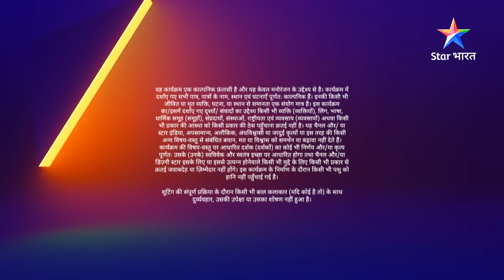Shaitani Rasmein | Kya hai bahuon ki baadi ka raaz? | Kahani ab tak | शैतानी रस्में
Star Bharat's Saubhagyawati Bhava, staring Karanvir Bohra, Sriti Jha, Harshad Chopda -
episode emotions run high as our beloved characters face new challenges and uncover deep-seated secrets.

Piyush aur Nikki ek-doosre se pyaar karte hain aur shaadi ke liye donon pahunche Piyush ke native place Bhurangarh. Bhurangarh mein qadam rakhte hi Nikki ka saamna hua shaitani taaqaton aur shaitani rasmon se. Aakhir kya hain yeh shaitani rasmein aur kya hai inka raaz? Kya dari hui Nikki nibhaayegi Bhurangarh ki yeh shaitani rasmein? Aage kin-kin museebaton ka Nikki ko karna hoga saamna? Jaanne ke liye dekhiye 'Shaitani Rasmein'.

virajdobriyal jhanvi sritijha karanvirbohra harshadchopda दिलसेदीदुआसौभाग्यवती भवः?